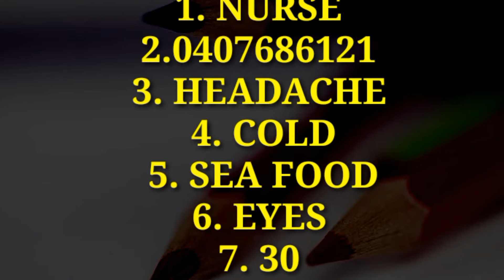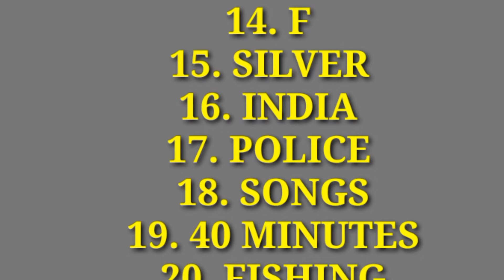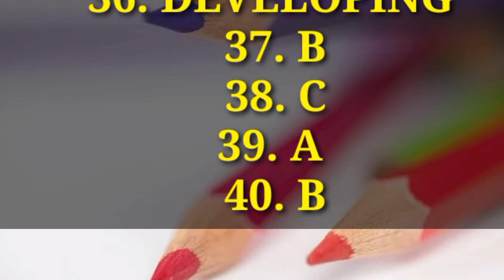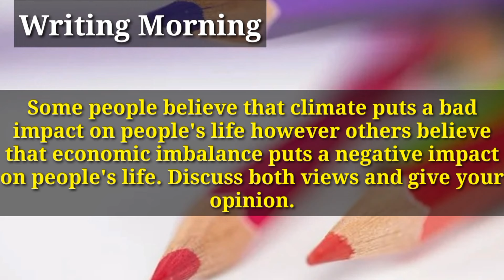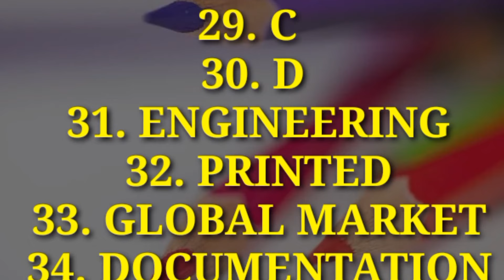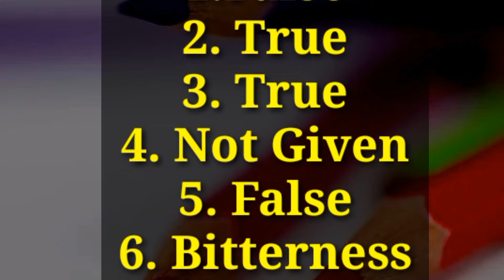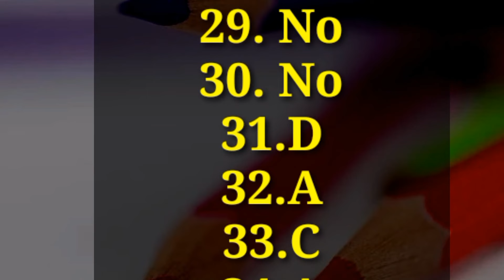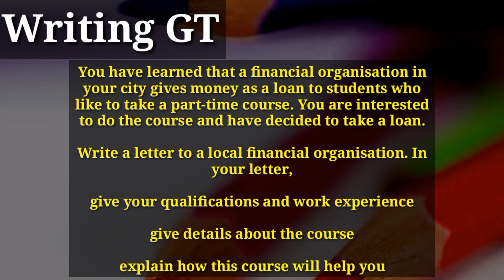21 August 2021 Real Ielts Exam Listening+Reading+Writing Answers | Ac&Gt | (Morning + Evening Slot)